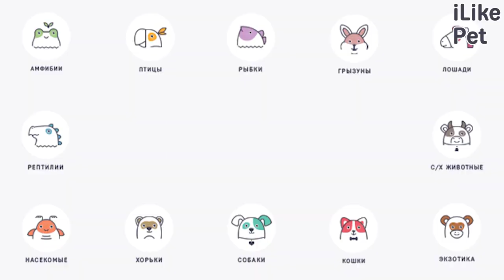5 самых общительных пород кошек на ilikepet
Если для вас в кошке главное — желание находиться рядом с людьми, если вы испытываете наслаждение от мяуканья и мурлыканья, если вы уверены, что кошки не только лучшие питомцы, но и собеседники, то этот список пород вам точно придется по вкусу.